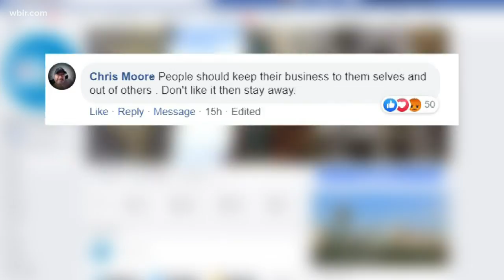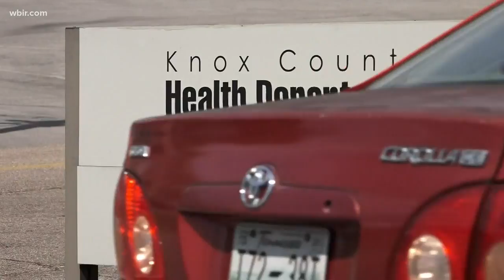Backlash growing after doctors, health officials, urge people to maintain social distancing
The Knox County Health Department says it's learning about backlash from people frustrated by reopening rules.